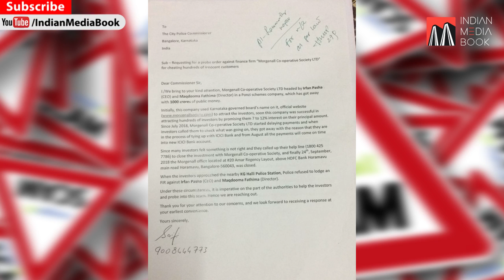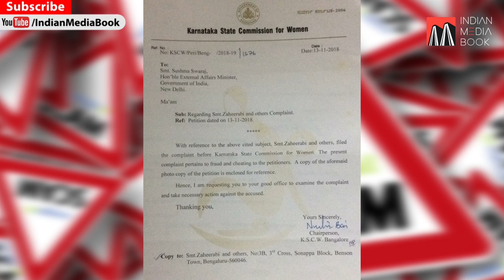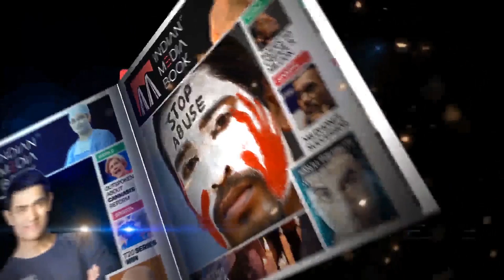Update on IMA's PIL by Adv. Tahir | New lead on Morgenall Fraud by Zakeer Hussain | Saif Syed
"Irfan Pasha and Fathima Maqdooma are currently based in Doha, Qatar where they run a job recruitment company called Credentia HR" by thecognate.com